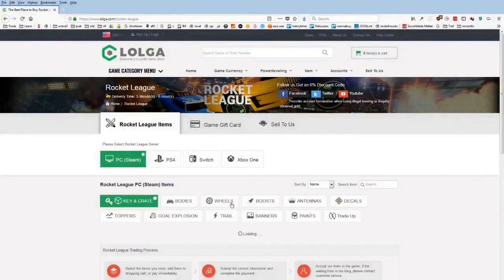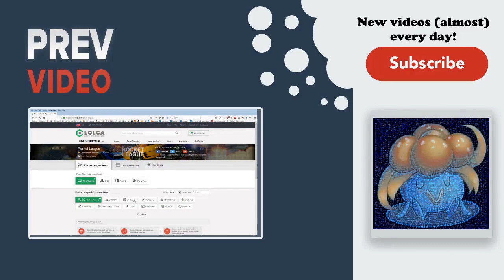Daily Rocket League Plays: are you kidding me!!!!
=== CLIP SUBMISSION ===

Every day, Gloomshot: Rocket League automatically:
- And compiles these highlight videos into convenient playlists for max Rocket League viewing pleasure!

This process is done automatically, but I make updates to Gloomshot's curation algorithm every day. Help me progress it by leaving a comment about what clips you enjoyed / didn't enjoy.

NOTE: If you are a Rocket League content creator and don't want your videos to be promoted on Gloomshot, just send me a message (email is fastest) and I'll edit the algorithm to blacklist your stream.

Content creators are the lifeblood of the Rocket League community, so if this video introduced you to a streamer you like, make sure to support them by viewing their channel and SUBSCRIBING so you can see the action live at the source.

Source streams for today's compilation video:

[00:13] Rocket League Highlight #1: "are you kidding me!" clipped by zolmanator

[00:38] Rocket League Highlight #2: "WTF" clipped by 3game3

[01:12] Rocket League Highlight #3: "Double give and go with Ev!" clipped by kend0slice

[01:37] Rocket League Highlight #4:  clipped by crookyrl

[02:06] Rocket League Highlight #5: "gay" clipped by sw0ft_legend

[02:26] Rocket League Highlight #6: "Half Flip" clipped by adudas

[02:53] Rocket League Highlight #7: "Not even worried" clipped by jdaaab

[03:10] Rocket League Highlight #8: "straight ballin" clipped by flawlessfiala

[03:35] Rocket League Highlight #9:  clipped by cripepizza

[04:04] Rocket League Highlight #10: "air drib to reset" clipped by sythrl

[04:23] Rocket League Highlight #11: "Game 3 " clipped by carkneejr

[04:53] Rocket League Highlight #12: "Cearu hard fake" clipped by cearu_

[05:22] Rocket League Highlight #13: "NOOOOOO" clipped by beansquampton

[05:42] Rocket League Highlight #14: "Dropshot main btw" clipped by imjogih

[06:04] Rocket League Highlight #15:  clipped by amrooessam

[06:18] Rocket League Highlight #16: "well rocket league" clipped by knytmares

today's most popular highlight comes from itsjstn.